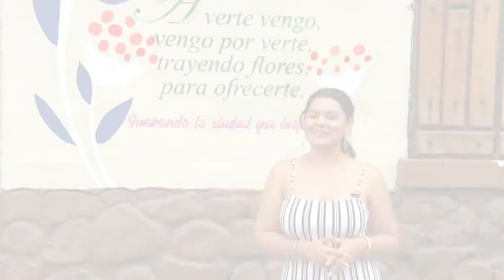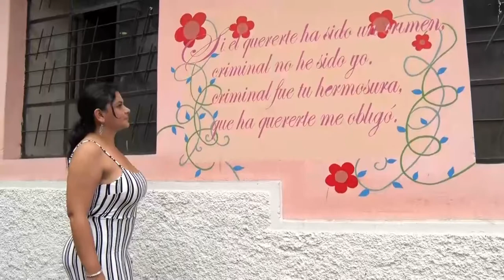Nathaly Fabel visito Guaranda, con el fin de promocionar su tema “Te falto pantalones”.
Nathaly Fabel reconocida artista visito Guaranda, con el fin de promocionar su tema “Te falto pantalones”.